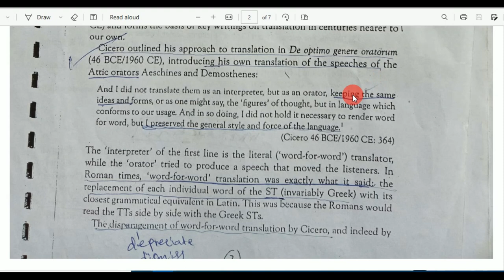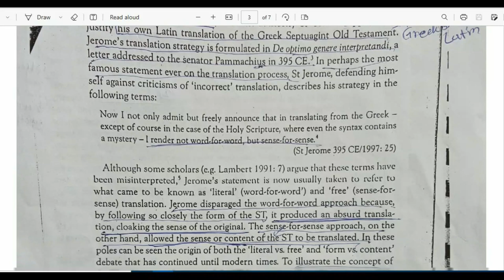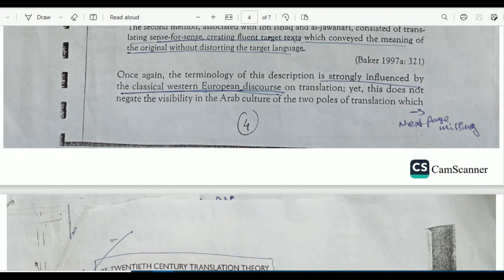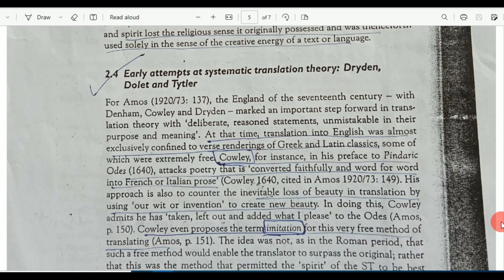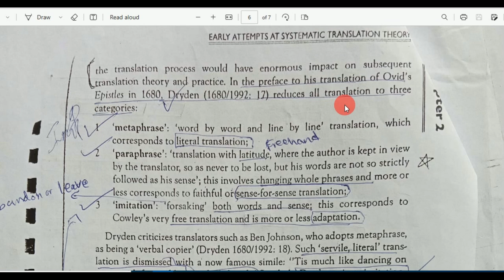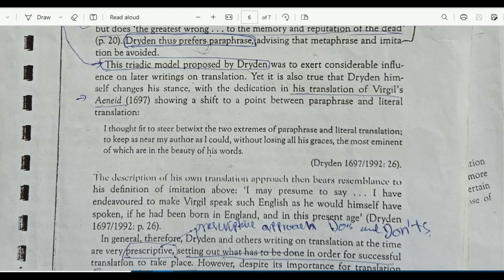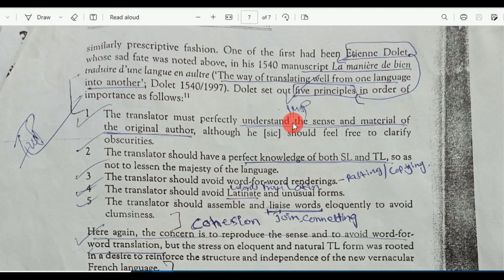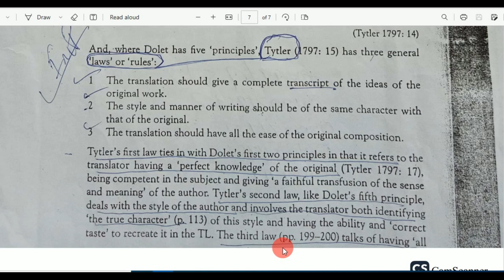word for word translation | Sense for sense translation | types and methods of Translation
sense for sense translation
sense for sense translation examples
word for word meaning in english
translation theory before the twentieth century
word for word translator
literal word for word translation
hebrew word for word translation
translation theory before twentieth century